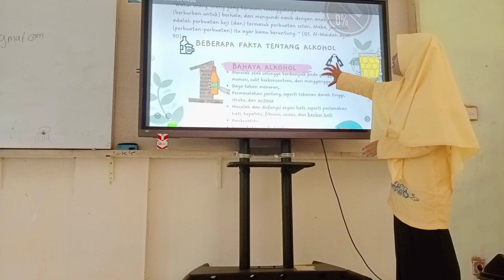Kampanye Bahaya Virus, NAPZA, Rokok & COVID 19 | MAN IC Padang Pariaman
Siswa mengkampanyekan karya poster terbaik mereka tentang bahaya Virus, NAPZA, Rokok, dan Pergaulan Bebas | MAN Insan Cendekia Padang Pariaman